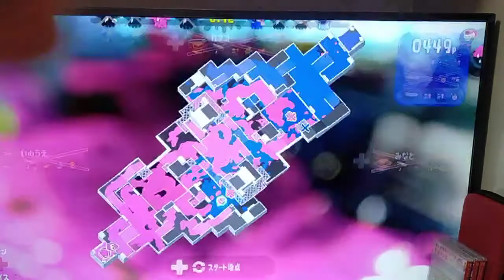スプラトゥーン2静かにゲーム実況